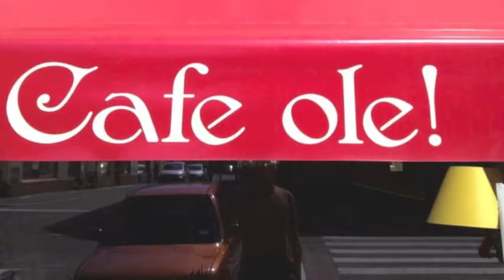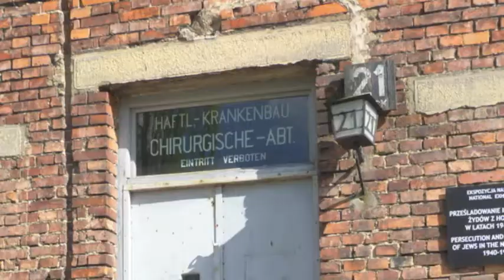Voyage en Pologne 2018 Lycée Jean Guéhenno